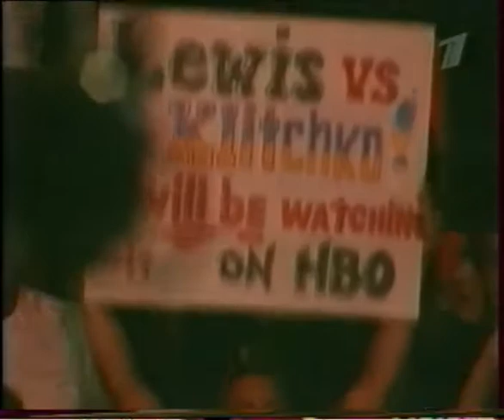КЛИЧКО В МЕРСЕР Р